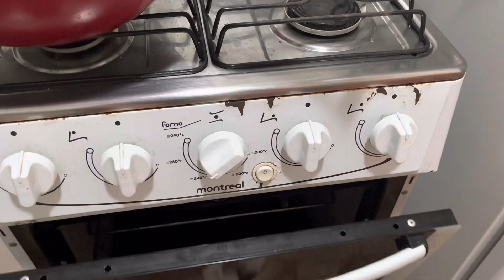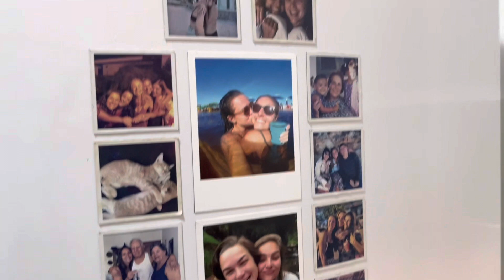Receita de Pizza Fit de Abobrinha Deliciosa | MUITO FÁCIL DE FAZER